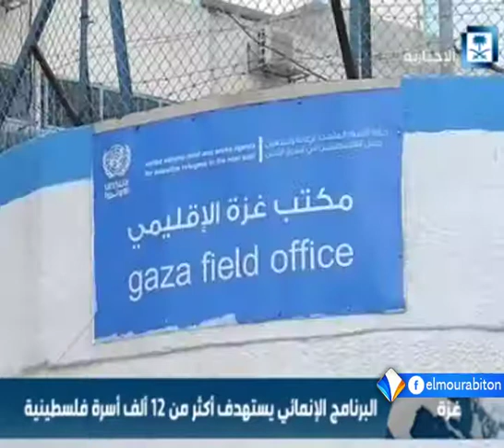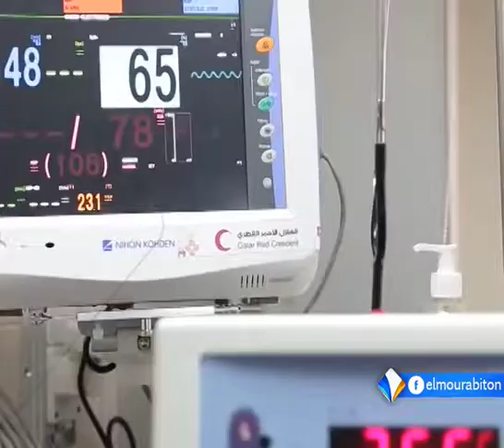وزير الأشغال الفلسطيتي يتسلم 80 مليون دولار منحة من السعودية لإعمار غزة تقرير اشريف محمد يحيى.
أكد وزير الأشغال العامة و الإسكان بالحكومة الفلسطينية مفيد الحساينة وصول  منحة مالية مقدارُها ثمانونَ مليون دولارٍ، قدمتها المملكة العربية السعودية بالتنسيق مع  وكالة الأونروا وبرنامجِ الأممِ المتحدةِ الإنمائي، لدعم مشاريع إعادة إعمار قطاع غزة.